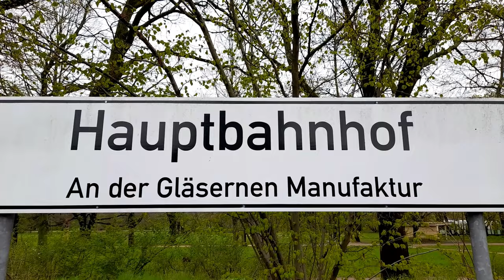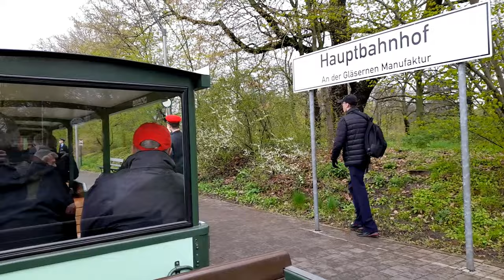Dresden Park Railway - A 15 Inch Gauge Pioneer Railway in Germany.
A visit to the 15" Gauge Dresden Park Railway in the Germany city of Dresden.

For more pictures and videos see Henry's Adventures on Facebook and Instagram! 2